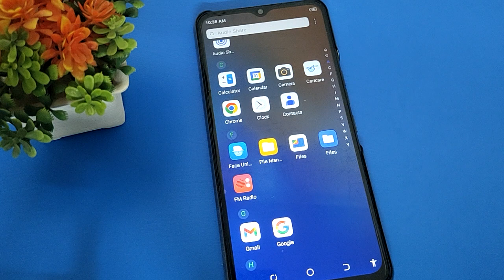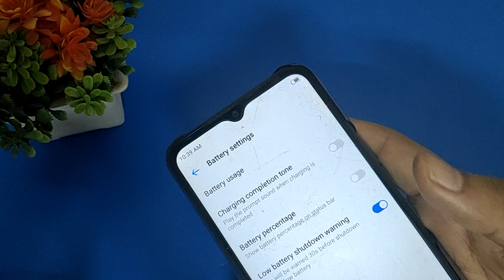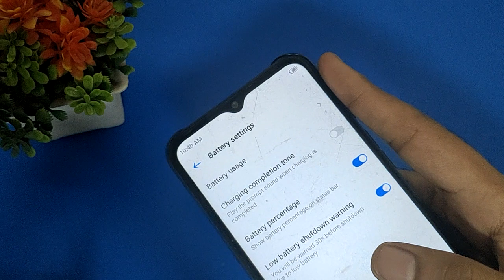Battery setting use kare Tecno spark 9, battery percentage hide kare status bar se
battery percentage hide kare tecno phone me | how to hide battery percentage from status bar |  how to show battery percentage tecno phone | how to show network speed on status bar tecno phone